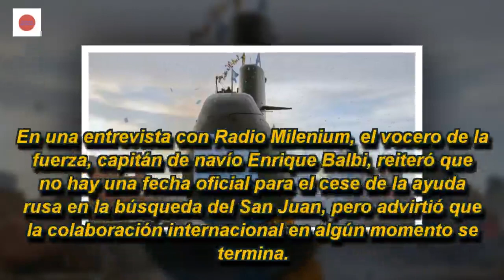la Armada evalúa contratar a empresas ante el eventual retiro de la ayuda rusa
El vocero de la fuerza, Enrique Balbi, dijo que se estudian distintas alternativas; "La colaboración internacional en algún momento se termina", afirmó